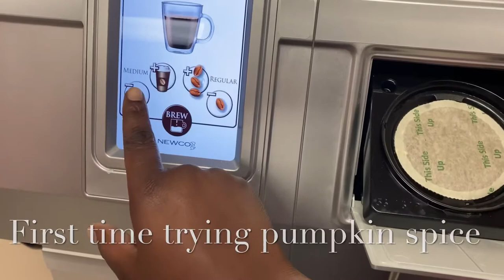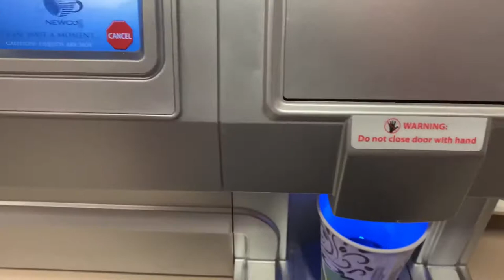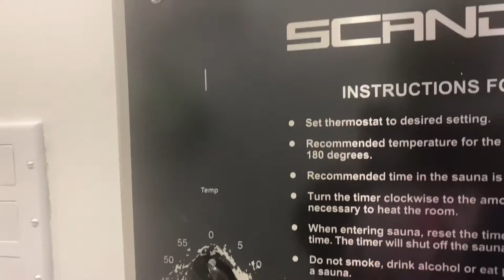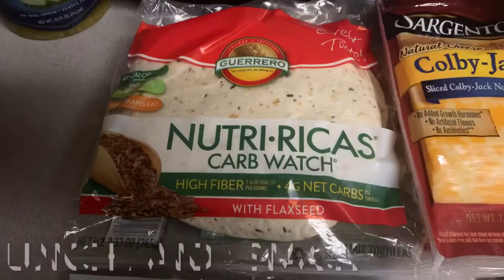Vlogtober 2021| Forgot I had a New Job| Making a Simple Lunch and Dinner + Gym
Vlogtober 2021. Day 2 and 3 at my new job. On day 2 I forgot I had a new job. I went to the gym and made a simple lunch and dinner✨

Camelia LaCole
5931Geenville Ave 546